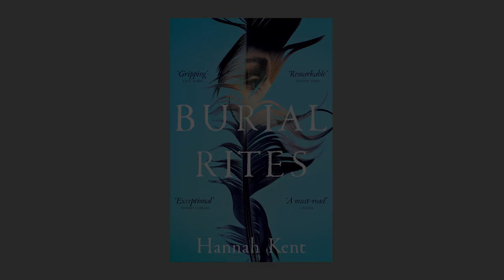Burial Rites by Hannah Kent | The Hurricane Book Club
Sophie Jonathan, Editorial Director at Picador, introduces her first pick for season four of the Hurricane Book Club - Burial Rites by Hannah Kent.

MORE about Burial Rites:

Inspired by a true story, Hannah Kent's Burial Rites was shortlisted for The Baileys Women's Prize for Fiction, The Guardian First Book Award and The International IMPAC Dublin Literary Awards.

In northern Iceland, 1829, Agnes Magnúsdóttir is condemned to death for her part in the brutal murder of her lover.

Agnes is sent to wait out her final months on the farm of district officer Jón Jónsson, his wife and their two daughters. Horrified to have a convicted murderer in their midst, the family avoid contact with Agnes. Only Tóti, the young assistant priest appointed Agnes’s spiritual guardian, is compelled to try to understand her. As the year progresses and the hardships of rural life force the household to work side by side, Agnes’s story begins to emerge and with it the family’s terrible realization that all is not as they had assumed.

Based on actual events, Burial Rites is an astonishing and moving novel about the truths we claim to know and the ways in which we interpret what we’re told. In beautiful, cut-glass prose, Hannah Kent portrays Iceland’s formidable landscape, in which every day is a battle for survival, and asks, how can one woman hope to endure when her life depends upon the stories told by others?

Burial Rites is perfect for fans of Alias Grace by Margaret Atwood and The Lifeboat by Charlotte Rogan.